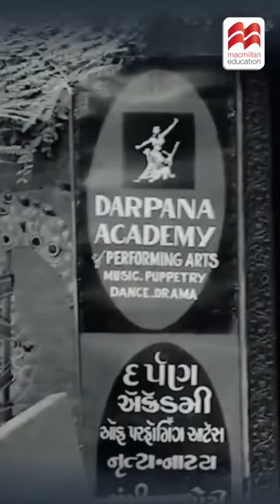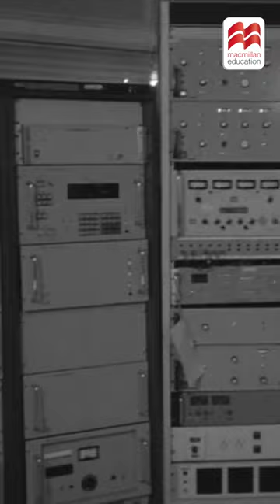Vikram Sarabhai-Father of the Indian Space Program | Macmillan Education India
Dr. Vikram Ambalal Sarabhai was an Indian physicist and astronomer who initiated space research and helped develop nuclear power in India. He was honoured with Padma Bhushan in 1966 and the Padma Vibhushan in 1972. He is internationally regarded as the Father of the Indian Space Program. He is also the founder of Indian Institute of Management, Ahmedabad